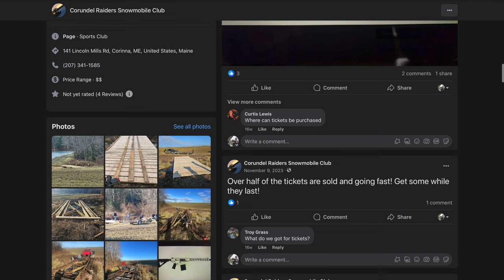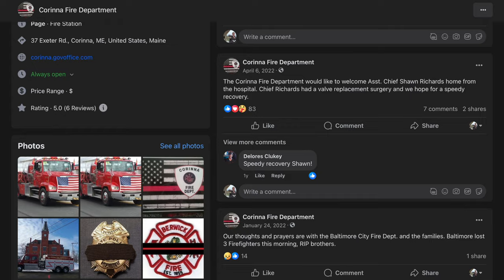What is going on in Corinna Maine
Come and visit this quaint New England town.

Gifts of Maine:
Box of Maine
Wicked Smaaht t-shirt

Bar Harbor Hoodie
Bah Haba t-shirt

Camden Maine
Vintage Nautical Crossed Oars Sweatshirt
Classic Hoodie
Nautical Chart Birch Wood Wall Sign
Camden Jigsaw Puzzle